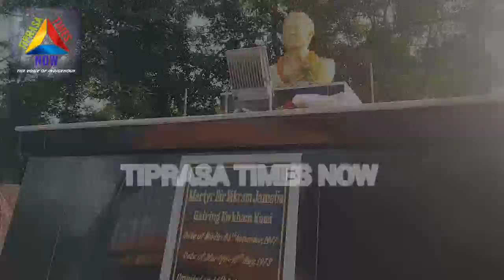| EX CABINET MINISTER MEVAR KR JAMATIA NO LAMSOG KHA TTAADC HAPANG | KHUMULWNG |